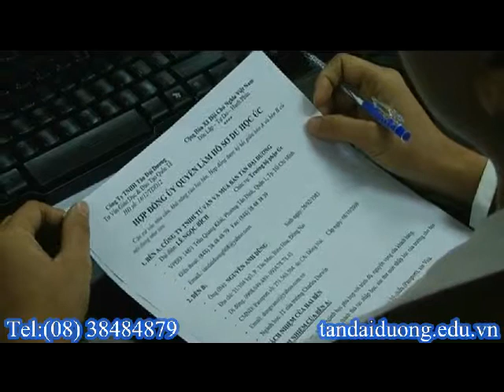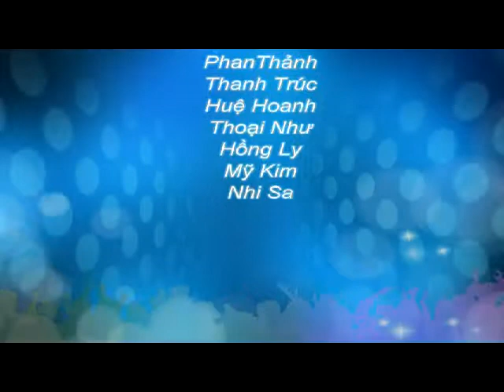Visa du hoc Mỹ - Học bổng 2014 tại ELS dành cho học sinh Việt Nam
du hoc my, xin visa du lich my, du lich my , dieu kien du lich my ,visa du hoc myhoc bongdu hoc my, du hoc my,tu van du hoc my, du hoc my 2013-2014, hoc bong du hoc my 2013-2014, thong tin du hoc my, du hoc my can gi, visa du hoc my, thu tuc du hoc my, chi phi du hoc my, hoi thao du hoc my, xin visa du hoc my, phong van du hoc my